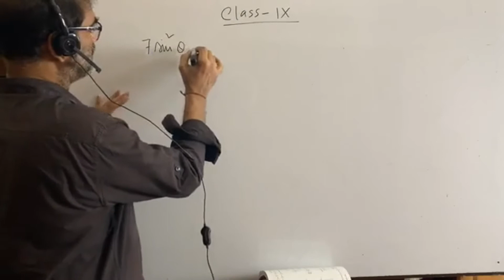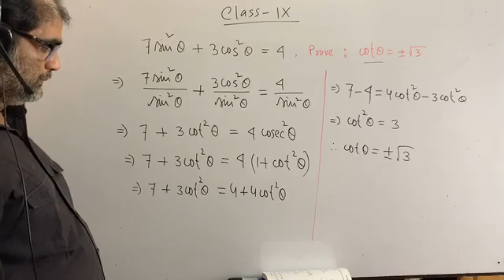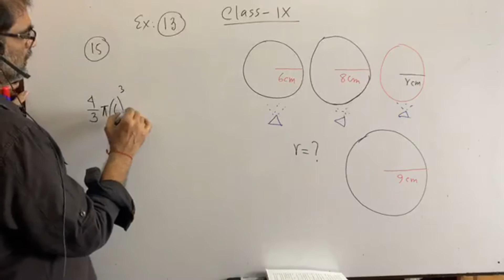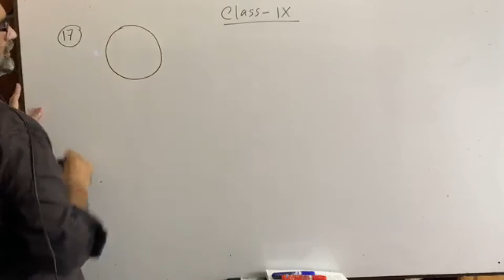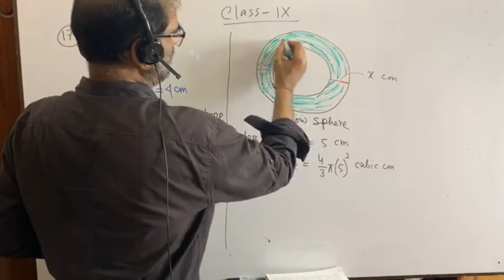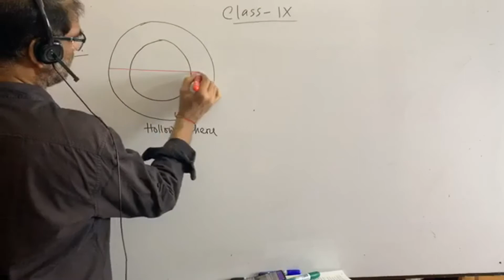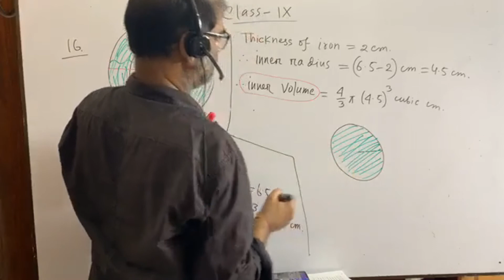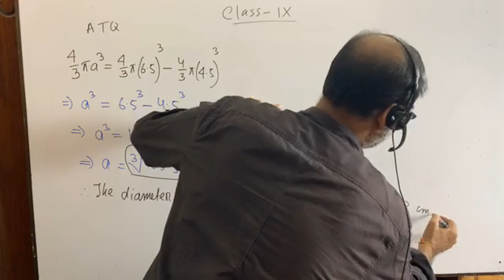Class-IX-Higher Maths- Some Important Maths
Chapter: 13 ( Maths on spheres) and Exercise: 8.2